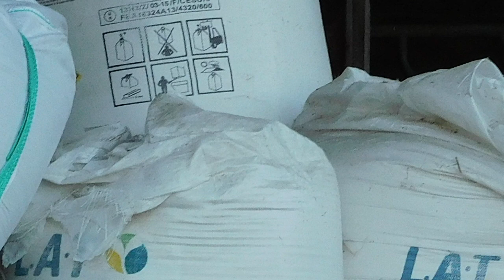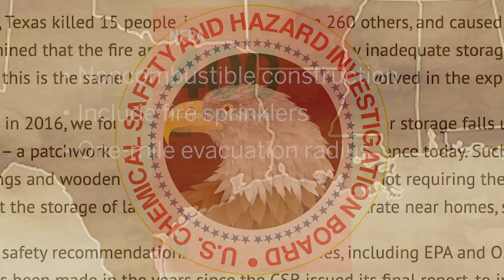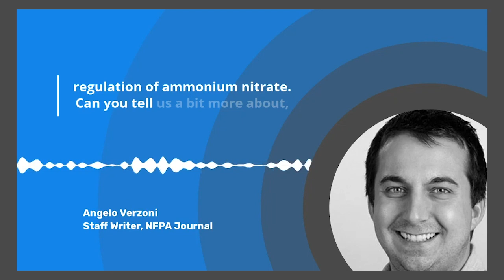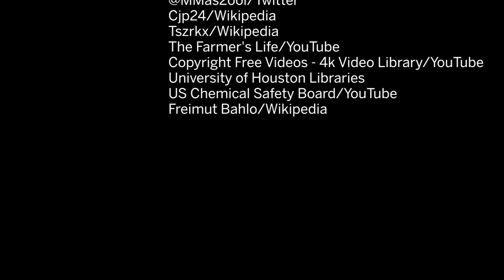Ammonium Nitrate Storage Disaster—Could It Happen in the US?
The catastrophic explosion in Beirut on August 4, 2020 was one of the worst manmade disasters in history. Over 150 died, and thousands were injured. The blast was caused by the improper storage of ammonium nitrate, a chemical compound commonly used in fertilizer.

In the US, there is a perception that an industrial accident of that magnitude could not happen here. In this episode of Learn Something New™ from NFPA Journal®, a brief history of similar incidents involving ammonium nitrate is explored. After the West, Texas plant explosion in 2013, NFPA® 400, Hazardous Materials Code, was updated to reflect new safety requirements.

Following the Beirut explosion, the US Chemical Safety and Hazard Investigations Board (CSB) identified that there are gaps in federal regulation of ammonium nitrate.